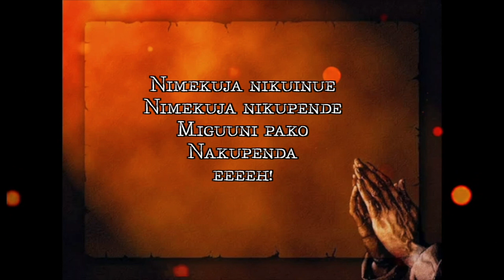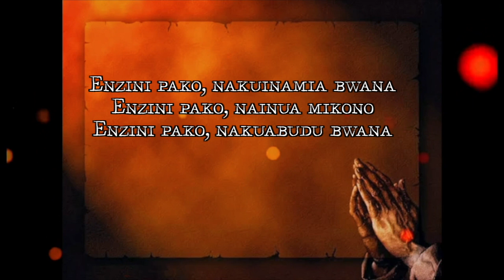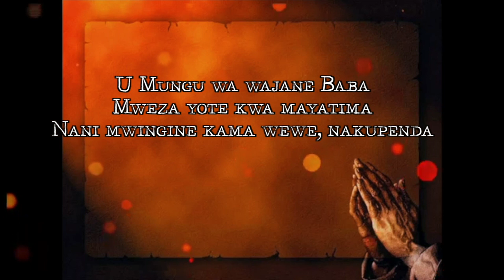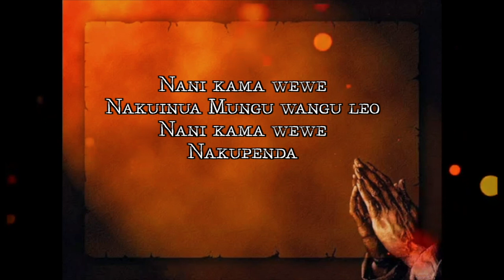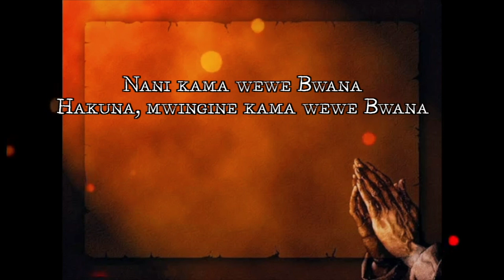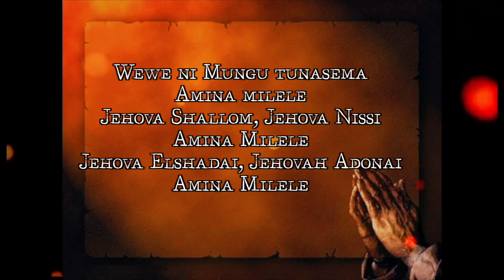Eunice Njeri - Nani Kama Wewe {LYRICS VIDEO}